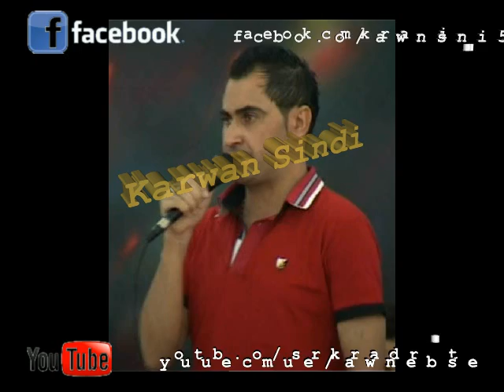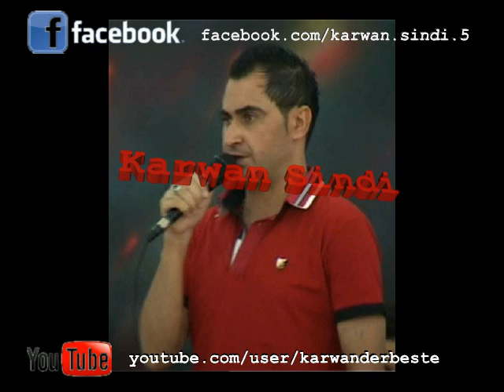Islam Zaxoyi Dawat 3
Islam Zaxoyi u Musa Zaxoyi Dawat